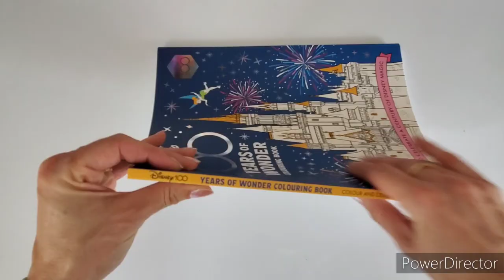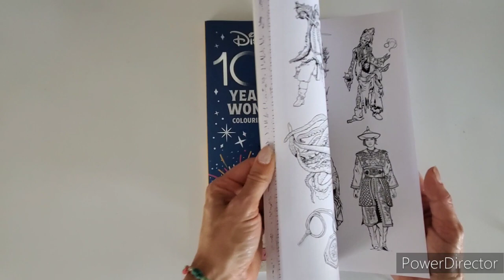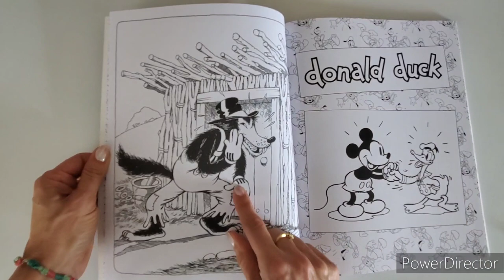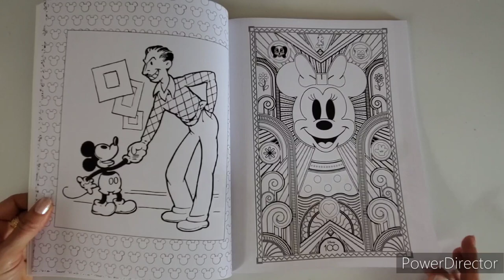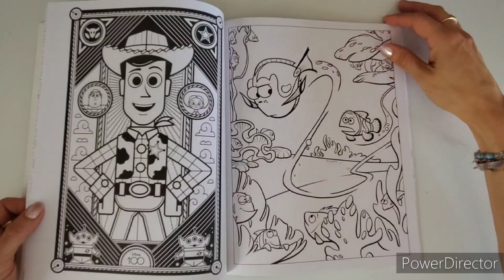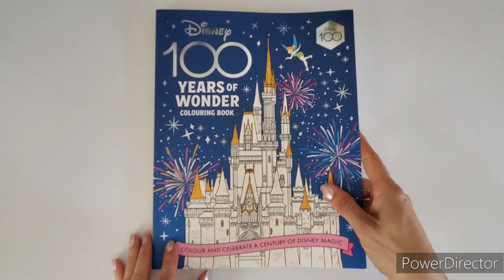Présentation Disney 100 years of Wonder Colouring book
Lien:
 Disney 100 years of Wonder colouring book :

NEW/// MA PAGE  AMAZON POUR RETROUVER MON ESSENTIEL COLORIAGE//

Mes livres de coloriage: